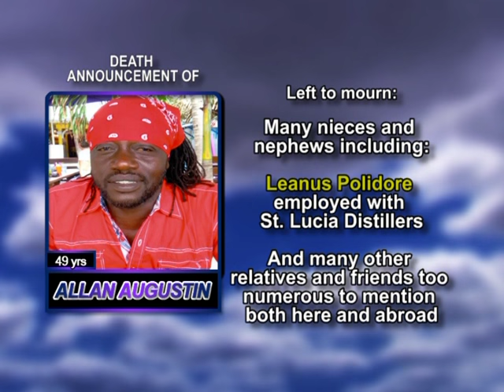Allan Augustin long